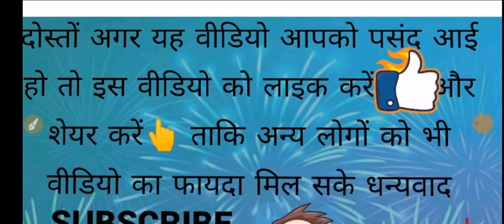कैलकुलेशन की शार्ट ट्रिक्स पलक झपकते ही कैलकुलेशन करें multiply by short tricks by Mukesh Verma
palak jhapkte hi calculation kre